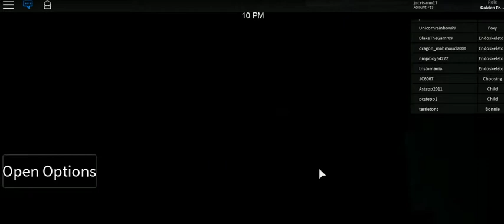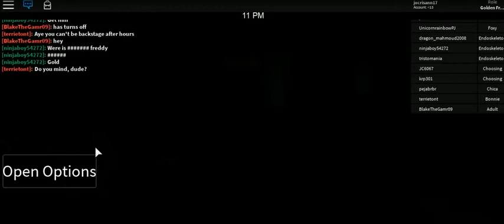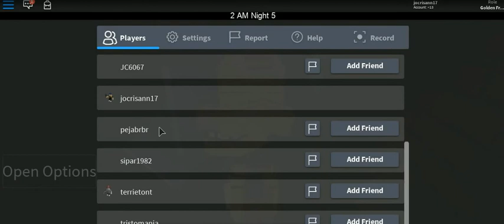MYROBLOX APRIL 2019 EDITION -32